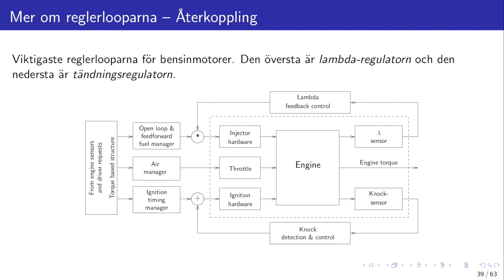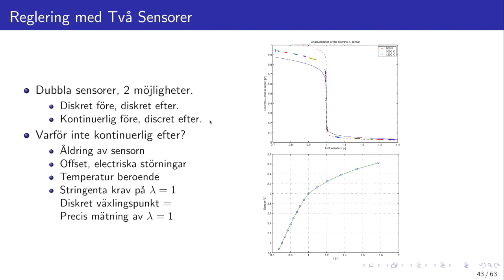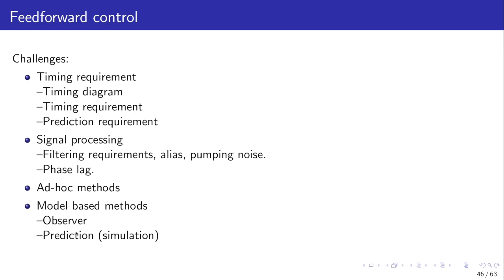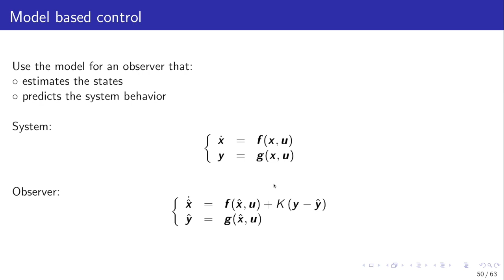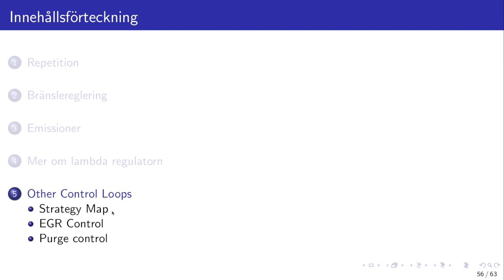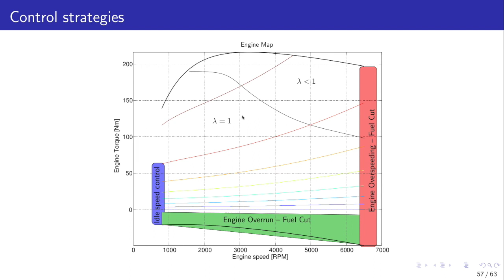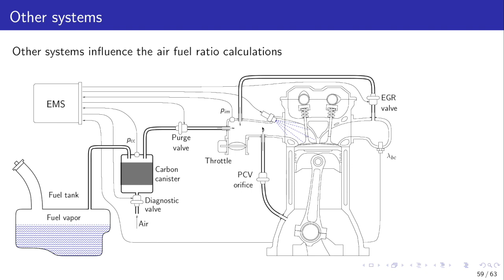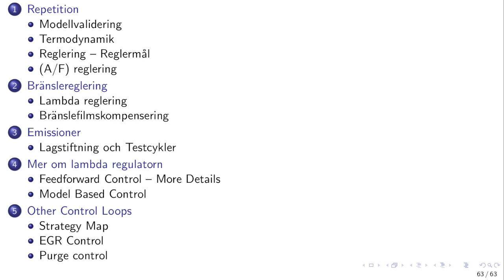TSFS09 - Föreläsning - 5b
Second part of lecture 5 that goes into air and fuel ratio control and gives an example of model based control that relies on prediction as well as some extensions to additional systems that give rise to challenges for the A/F-ratio controller.